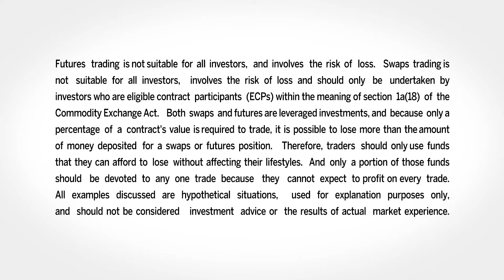September 20 Energy Commentary: Alan Knuckman